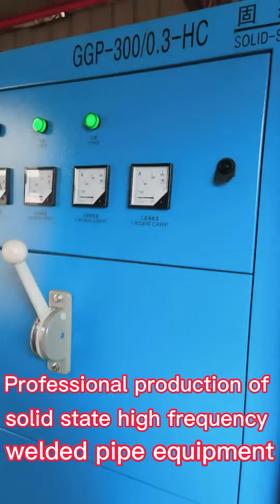Pulse Shielding Technology (PSM) for New Solid State High Frequency Welders.（4）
Baoding Jinkai Automation Technology Co., Ltd.
Our company's latest inverter control technology,
Pulse Shielding Technology (PSM), can satisfactorily
solve the load matching problem of solid-state
high-frequency welding machines. The load matching
adjustment range of the same welding machine can be
up to 3 times. Therefore, for steel pipes of different
specifications, the user does not need to change any
parameters of the welding machine to ensure the rated
power output and exert 100% of the potential of the
solid-state high-frequency welding machine.

This control technology is especially suitable for contact
welding/induction welding dual-function welding machines.
The user does not need to change any electrical parameters
of the welding machine, nor any electrical structure, to
realize the automatic welding state switching of the welding
machine, and ensure that both modes can be switched. rated
power output.